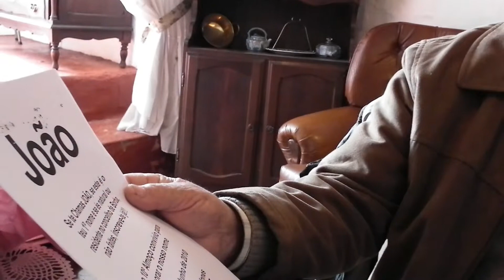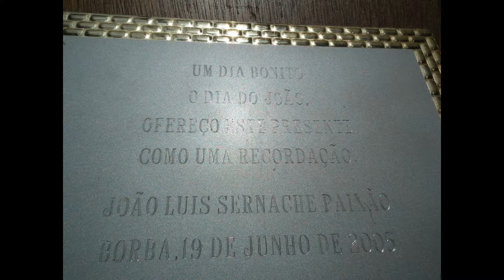Borba-Entrevista a João António Branco de Borba - Alentejo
Entrevista a João Branco pelo  Blogue " Amigosterrasborba"-Almoço Convívio dos Joãos em Borba-Tradições do nosso Concelho-Borba,27 de Março de 2014